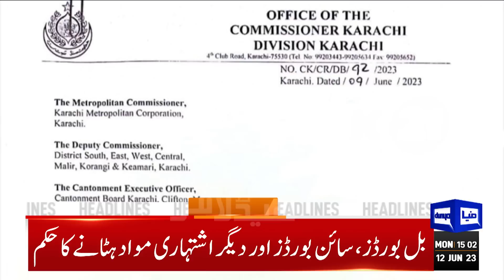Chief Justice Shocking Statement | Dunya News Headlines 03:00 PM | 12 June 2023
CJ Rejects Government Appeal...

Powerful cyclone 'Biparjoy' inches closer to Pakistan coastline, may hit Keti Bandar on June 15

First ship of discounted Russian oil docks at Karachi port: PM Shehbaz

Cyclone Biparjoy closes in on coastal areas of Pakistan, India

No one will cast vote for PTI chief, says Maryam Nawaz

PM Shehbaz hopes deal with IMF will be finalised soon

Sindh CM rejects criticism on budget, says PPP always improves people's lives

PML-N all set to launch election campaign